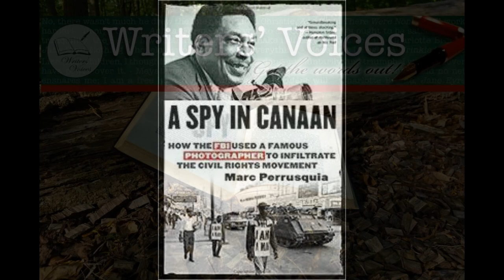Writers Voices - A Spy in Canaan - Marc Perrusquia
Writers Voices Interviews Marc Perrusquia on his new book - A Spy in Canaan - How the FBI used a famous photographer to infiltrate the Civil Rights Movement.